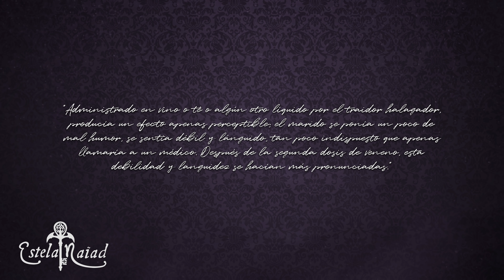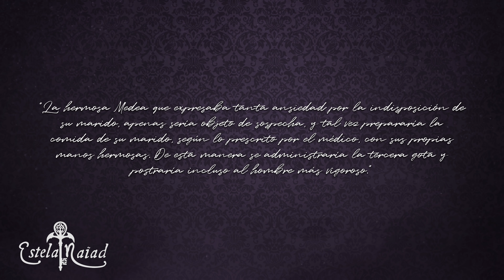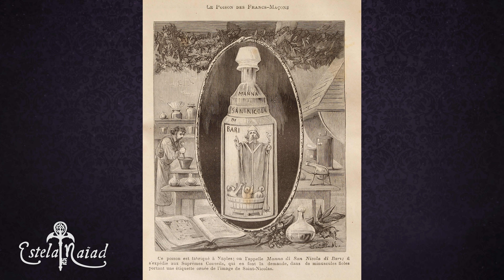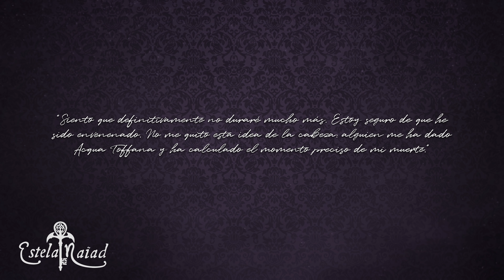ACABÓ CON MÁS DE 600 MARIDOS: El Maquillaje VENENOSO de GIULIA TOFANA | Estela Naïad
Mi nombre es Estela Naïad y hoy vamos a hablar de Giulia Tofana. Giulia era una mujer del siglo XVII que tenía una tienda de cosméticos de cara al público. Pero lo que casi nadie sabía es que entre sus productos se encontraba el “Acqua Toffana” capaz de acabar con cualquier hombre con unas pocas gotas… ¿Intrigados?

        ✧Sígueme✧
✧ Podéis mandarme cartas aquí:

03180 Torrevieja (Alicante)
ESPAÑA